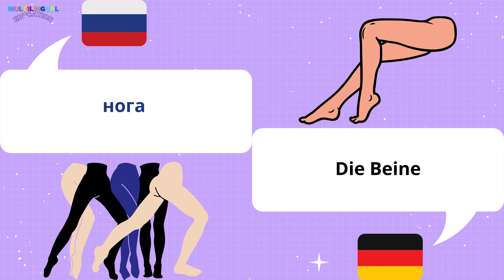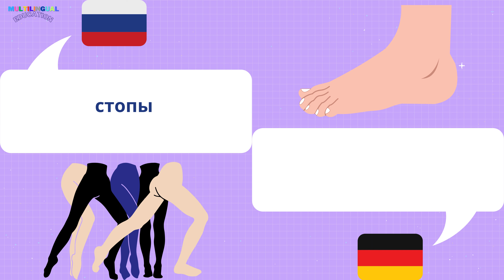НИЖНЯЯ ЧАСТЬ ТЕЛА на немецком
Изучение различных частей нижней части тела на немецком языке.